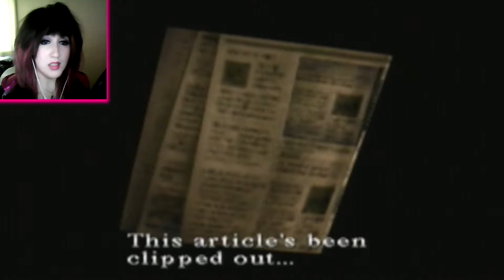Silent Hill | Part #10 | NO MAP!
AHHHHH I BYPASSED THE MAP